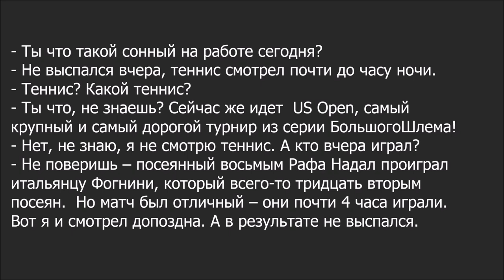Russian Dialogue 81 (какой теннис)